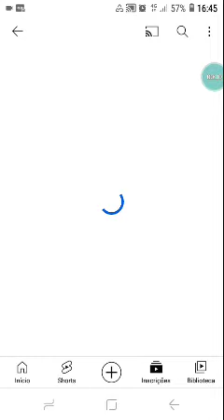divulgando o canal do HeitorHP-bs